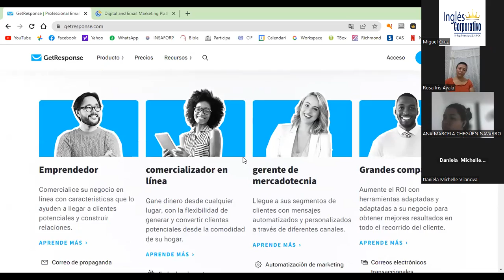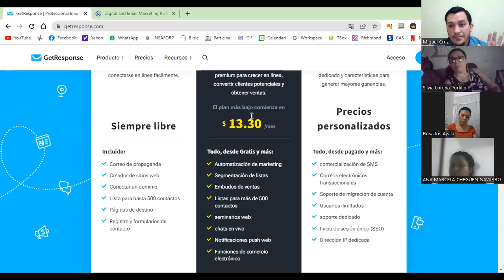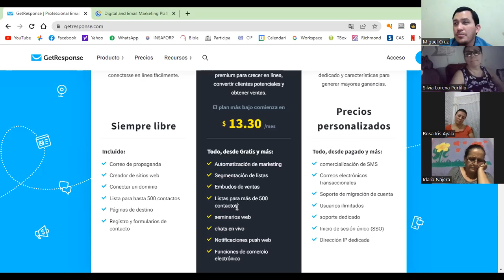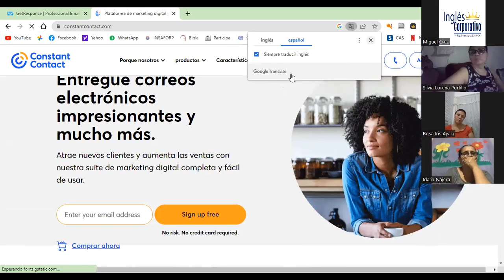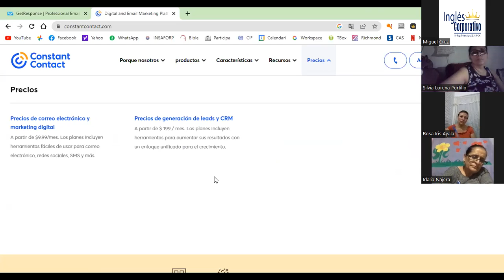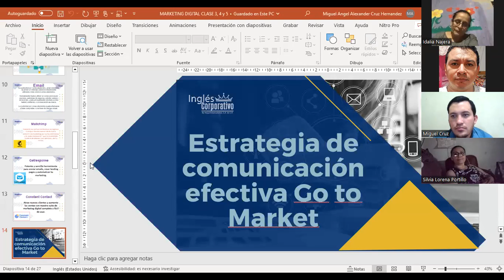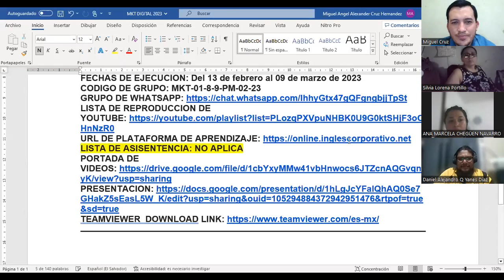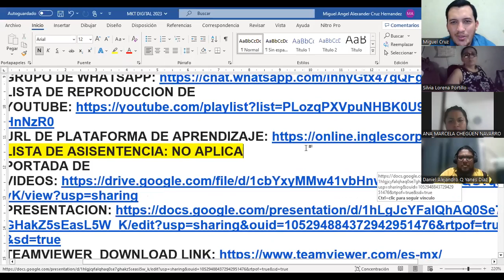CLASE 5-20-02-2023-MKT-01-8-9-PM-02-23-CRUZ-ESTRATEGIA DE COMUNICACIÓN